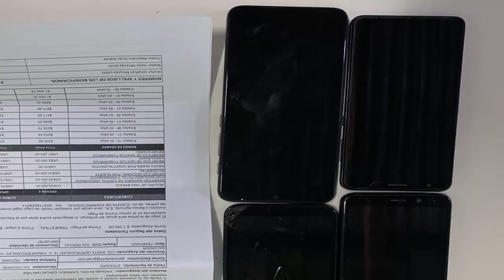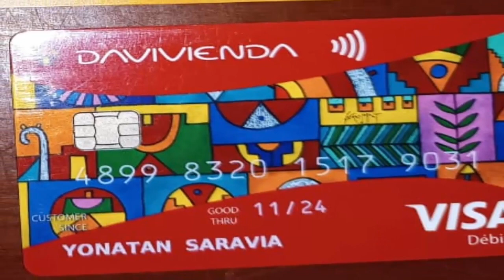capturan a la JEFA DE JEFAS del documental LA VIDA LOCA le quitaron la vida a Christian Poveda